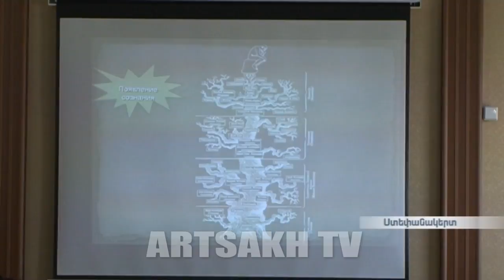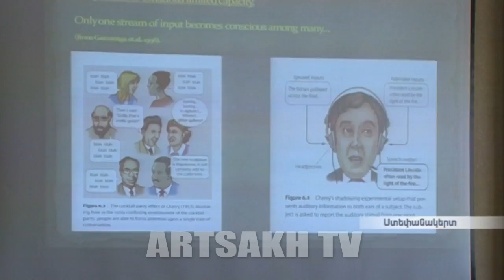ԱրՊՀ-ում դասախոսությամբ հանդես է եկել համաշխարհային հռչակ վայելող նեյրոֆիզիոլոգ Օլեգ Կրիշտալը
Այսօր Արցախի պետական համալսարանում դասախոսությամբ հանդես է եկել կենսաբանական գիտությունների դոտկոր, Ուկրաինայի գիտությունների ակադեմիայի Բոգոմոլեցի անվան ֆիզիոլոգիայի ինստիտուտի տնօրեն, համաշխարհային հռչակ վայելող նեյրոֆիզիոլոգ  Օլեգ  Կրիշտալը:  Գիտանականը, ում անունը կենսաբանության նոբելյան մրցանակի հավակնորդների շարքում է հոլովվում, Արցախ է եկել  գործընկերոջ՝ ՅՈՒՆԵՍԿՕ-ի Կենսագիտության ամբիոնի վարիչ, պրոֆեսոր Սիներիկ Հայրապետյանի ուղեկցությամբ:

Сегодня в Арцахском госуниверситете с лекцией выступил доктор биологических наук, директор  Института физиологии им. А. А. Богомольца  Национальной академии наук Украины, всемирно известный нейрофизиолог Олег Крышталь. Ученый, чье имя входит в число лауреатов Нобелевской премии, приехал в Арцах в сопровождении заведующего медико-биологической кафедрой ЮНЕСКО, профессора Синерика Айрапетяна.

A world-renowned neurophysiologist Oleg Khrishtal delivered a lecture at the ArSU
At present, lecturer of biological sciences, director of the Institute of Physiology named after Bogomolets of the Ukrainian Academy of Sciences, world-renowned neurophysiologist Oleg Khrishtal has delivered a lecture at Artsakh State University today. The scientist, whose name is listed among the nomenees of the Nobel Prize for Biology, came to Artsakh accompanied by Professor Sinerik Hayrapetyan, Head of the Chair of Biology at UNESCO.